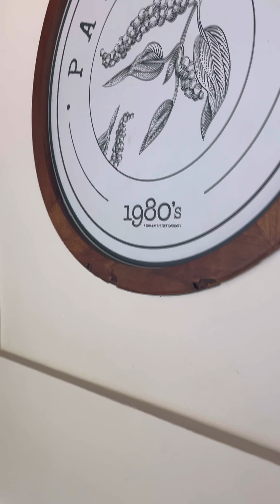1980’s | ഒരു അടിപൊളി Nostalgic Restaurant😋😋|Anaswara Arjun| Abooka